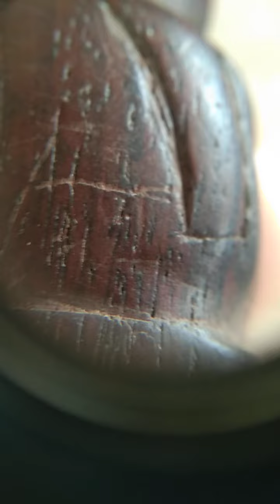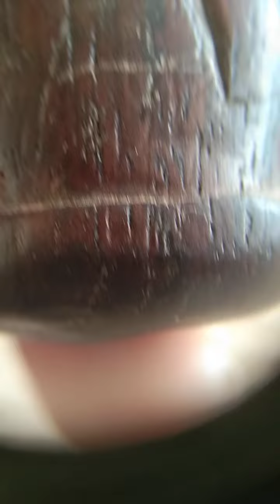พระปิดตาเนื้อไม้แกะที่เช่ามาในราคาที่ไม่แพงก็พอได้ลุ้น(ร้ายสาระ)พระเครื่อง